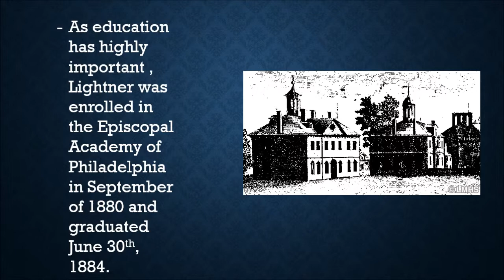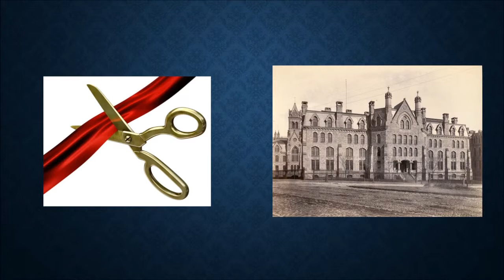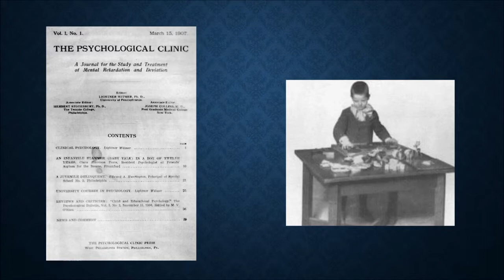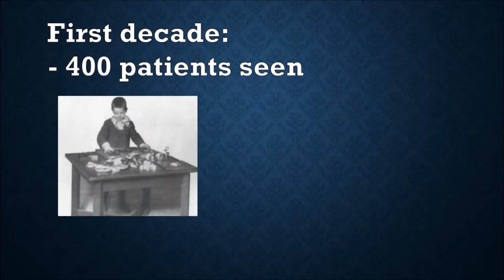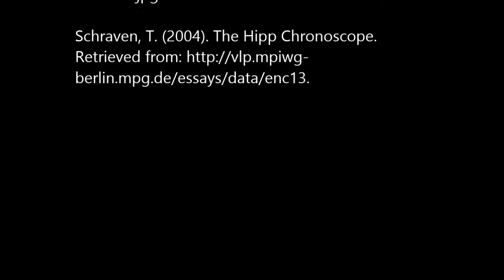LightnerWitmer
A lively short overview of Witmer's work and creation of the filed of clinical/school psychology. Produced for the History of Psychology at the University of Waterloo.